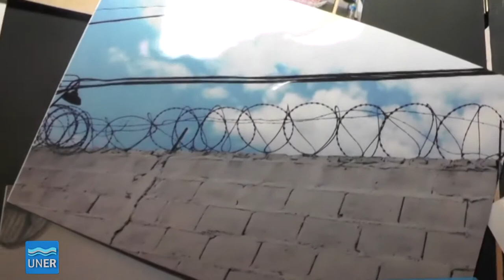Programa Universitario de Prácticas Integrales en Cárceles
En 2018, docentes y estudiantes de la UNER obtuvieron un  financiamiento del Programa “Abrealas”, convocado en 2017 por la Secretaría de Políticas Universitarias (SPU).
El Programa Universitario de Prácticas Integrales en Cárceles (PUPIC) está integrado por dos equipos extensionistas pertenecientes a la UNER:
«Comunicación comunitaria en cárceles» (Facultad de Ciencias de la Educación) y
«Cárcel, Universidad y Sociedad» (Facultad de Trabajo Social)